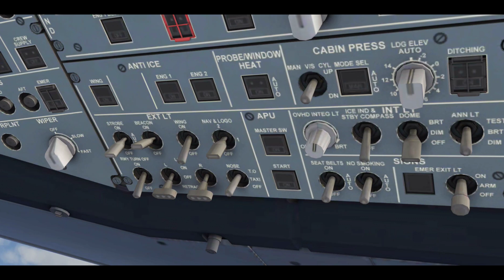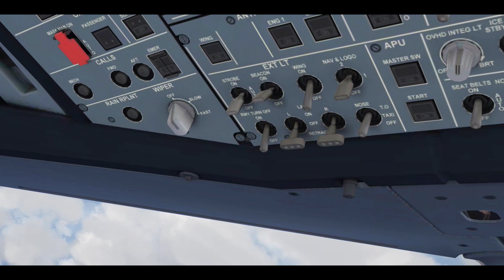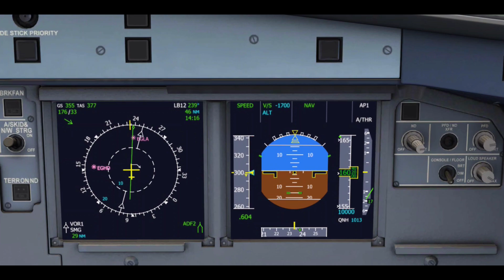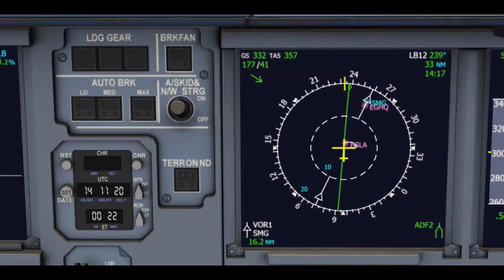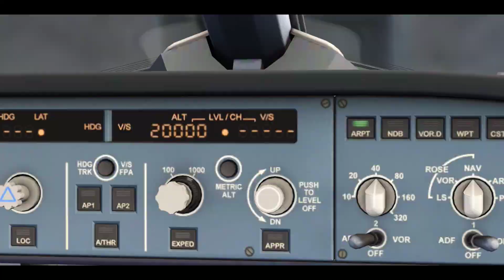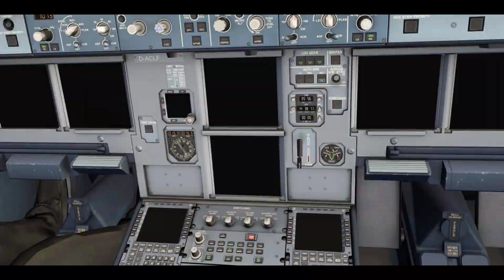AEROFLY FS21 FLIGHT A380 DELTA AIRLINES ANDROID GAMEPLAY